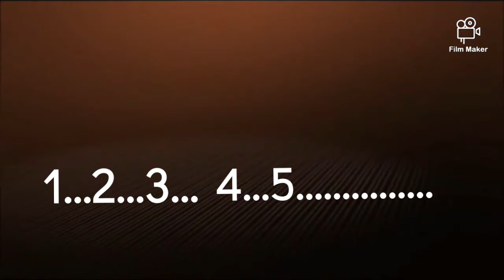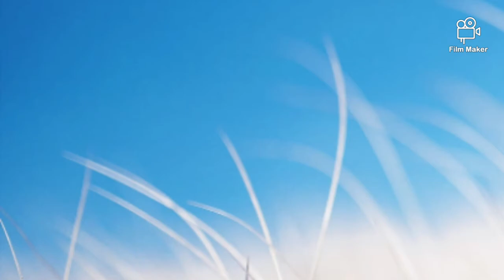Spirituality|| The true meaning of spirituality||spiritual way to know this boundless nature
Create by subscribing to our channel.FAIR-USE COPYRIGHT DISCLAIMER* Copyright Disclaimer Under Section 107 of the Copyright Act 1976, allowance is made for "fair use" for purposes such as criticism, commenting, news reporting, teaching, scholarship, and research. Non-profit, educational or personal use tips the balance in favor of fair use.1)This video has no negative impact on the original works (It would actually be positive for them).2)This video is also for teaching purposes.3)It is not transformative in nature.4)I only used bits and pieces of videos to get the point across where necessory.MotiveBud does not own the rights to these video clips.We take clips from various sources to help create an atmospheric feeling that will help and inspire people in their life. These clips and extracts are of a minimal nature and the use is not intended to interfere in any manner with their commercial exploitation of the complete work by the owners of the copyright.
created through fl-studio.